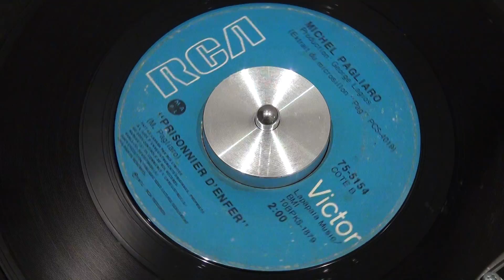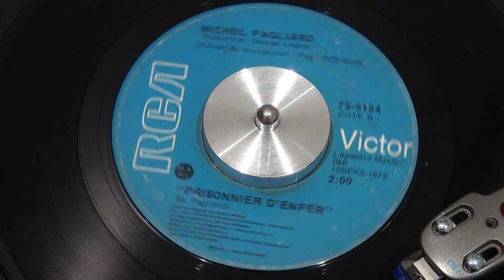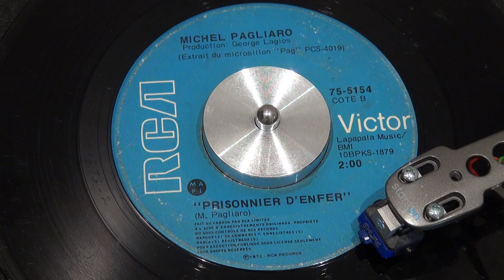MICHEL PAGLIARO - Prisonnier d'enfer - 1973 - RCA-VICTOR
Style rock, paru en mai 1973. Appréciez.
RCA-VICTOR - 75-5154